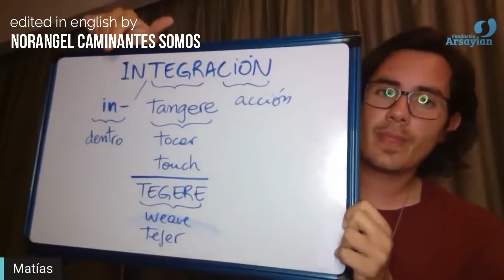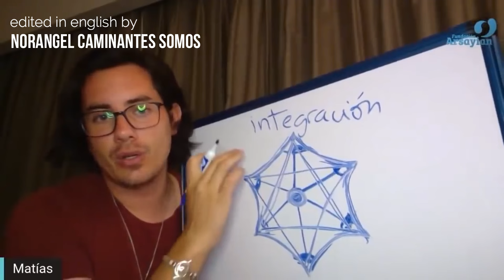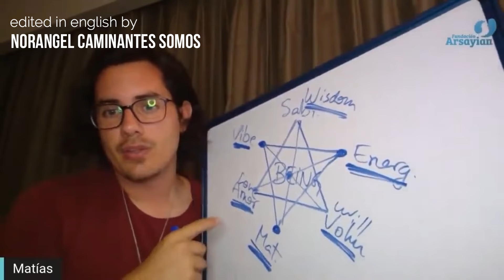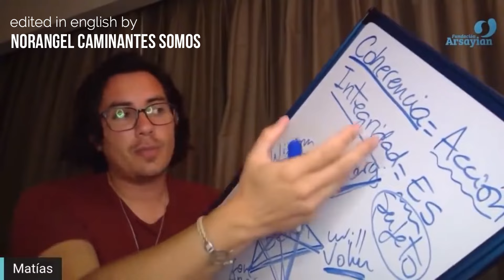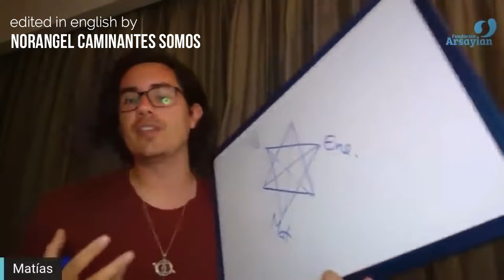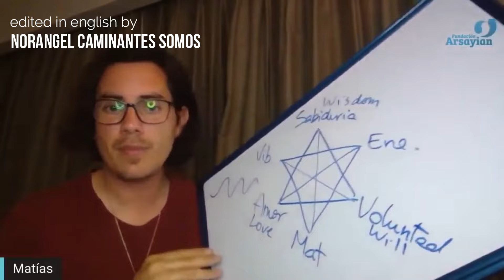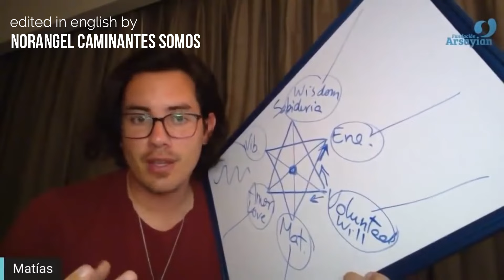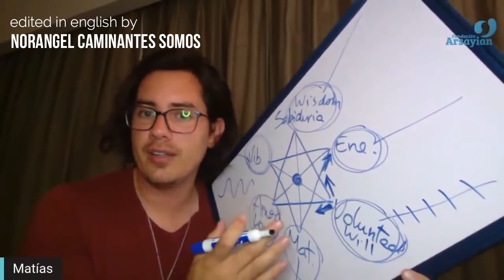#270 INTEGRATION - APR 25 TH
This topic corresponds to the date of APRIL 25TH 2021. It is recommended to first read the post where the topic is explained and then watch the video and meditation.